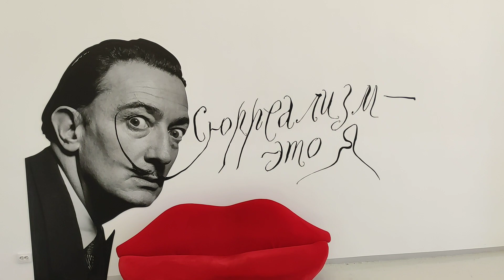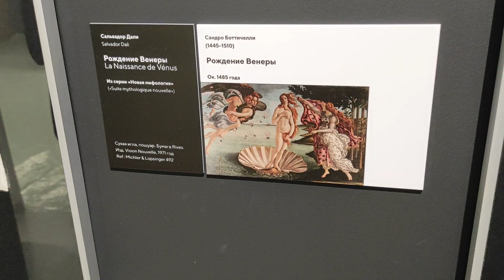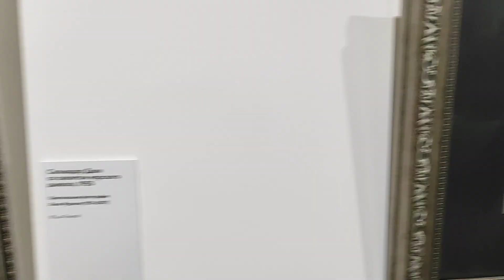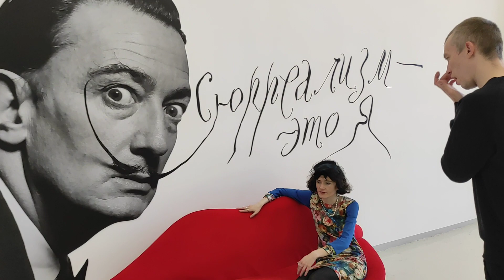Bashmakov Gallery «Десять рецептов Бессмертия Сальвадора Дали».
«Десять рецептов Бессмертия Сальвадора Дали»,
Главное культурное открытие этого лета произойдет в Санкт-Петербурге!⚡️

14 июня начнет работу новое выставочное пространство Bashmakov Gallery. Галерея представляет крупнейшую в Россию коллекцию оригинальных произведений творчества Сальвадора Дали и других известнейших художников Парижской школы ХХ века из личного собрания Павла Башмакова.

В связи с открытием этого нового арт-пространства, было принято решение о смене названия галереи с PS Gallery на Bashmakov Gallery.

👨🏻‍🎨Премьерным проектом уникальной арт-площадки станет выставка «Десять рецептов Бессмертия Сальвадора Дали», представляющая серию оригинальных работ гения сюрреализма.
Невероятное сочетание интереса к науке и безграничные фантазии художника воплотились в идеях о том, что может подарить Бессмертие самому Дали.
Мы приглашаем жителей и гостей Санкт-Петербурга разгадать эту сюрреалистическую загадку вместе с нами!

Выставка будет открыта с 14 июня до 3 сентября 2023г.
▪️График работы:
пятница-среда 12:00 – 21:00;
четверг: 12:00 – 18:00
▫️Адрес: квартал «Ленполиграфмаш», проспект Медиков, 3, Bashmakov Gallery.

Если вы являетесь представителем СМИ и интересуетесь искусством - будем рады видеть Вас на пресс-показе 13 июня! Пожалуйста, напишите нам в директ 👨🏼‍🎨